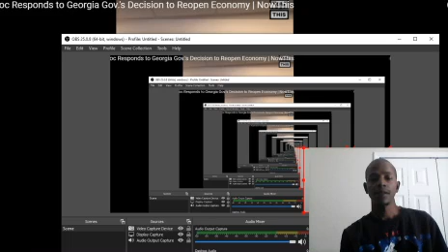DOCTOR RESPONDS TO GEORGIA ECONOMY REOPENING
Instagram-antonio.spann.44 WASSUP EVERYBODY IN TODAYS VIDEO I REACTED TO THIS DOCTOR RESPONDING TO GEORGIA ECONOMY REOPENING HOPE IF THIS IS YOUR FIRST TIME ON N I O TV SUBSCRIBE LIKE COMMENT SHARE OR DISLIKE IF YOU DON'T LIKE AND PRESS THAT NOTIFICATION BELL LOVE YALL N I O FAMILY Check out my lil cuz YouTube video everybody go and support him You'll go and WATCH BIG HOMIE NONICKNAME ""Like This" OFFICIAL VIDEO." on YouTube